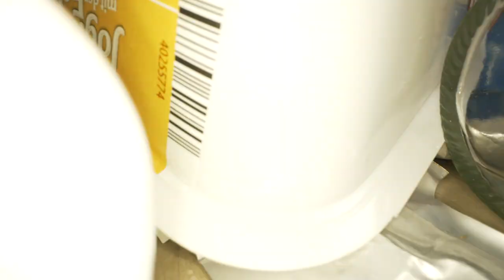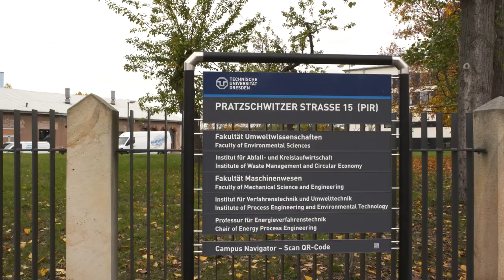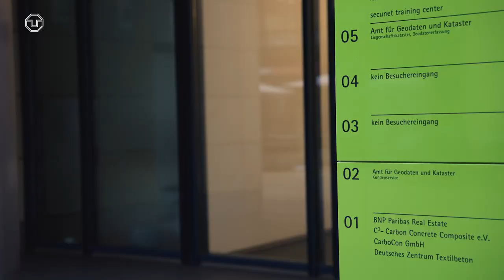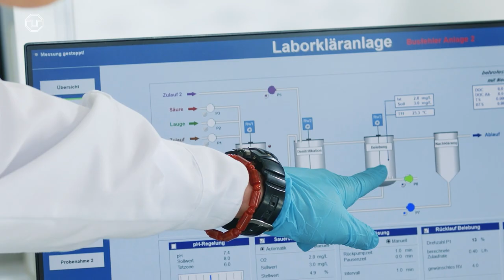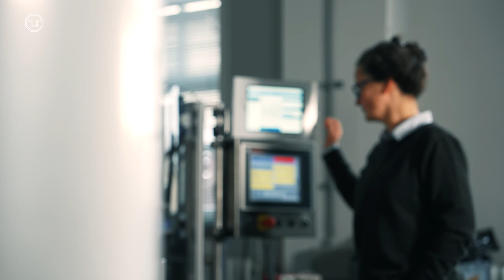Wie lösen wir das Müllproblem? 🗑️ | Gute Frage über Recycling, Mikroplastik & Müllexporte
Was passiert mit unserem Müll, nachdem wir ihn wegwerfen? Landet er in Recyclinganlagen, als Müllexport im Ausland oder gar in Form von Mikroplastik in den Ozeanen? In dieser »Guten Frage« dreht sich alles rund um das Thema Müll. Wie können wir ihn reduzieren? Vor welchen Herausforderungen stehen wir beim Recycling? Und warum entsteht beim Waschen Mikroplastik?

Warum wir Abfall als Ressource verstehen sollten und warum Verpackungen vielleicht bald aus Algen hergestellt werden können, erfahrt ihr in diesem Video mit unserer neuen Moderatorin Lena.

UNU Institute for Integrated Management of Material Fluxes and of Resources (UNU-FLORES)

Inhalt:
00:00 Intro
01:23 Recycling: Welche Herausforderungen gibt es?
05:52 Müllexporte: Sind sie Chance oder Problem?
11:23 Mikroplastik: Wie wirkt es sich auf Umwelt & Gesundheit aus?
15:34 Verpackungen: Wie werden sie nachhaltiger?
20:34 Fazit & Outro

Moderation: Lena Schuricht
Redaktion: Lena Schuricht, Anne-Ailine Krause, Karl Jeremias Donath
Produktion: Gerald Goepfert, Philipp Schulze, Karl J. Donath